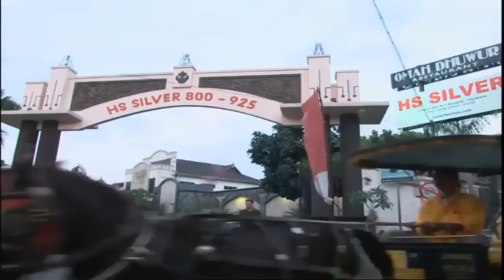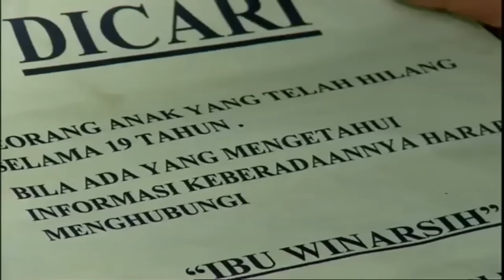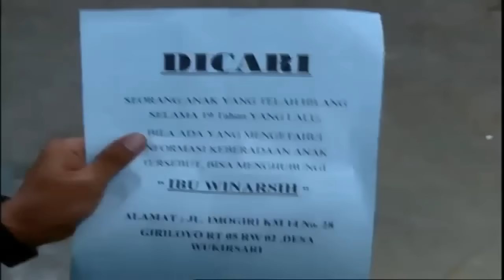Cinta FTV Terbaru 2017 ~ Jodoh Ketemu Di Taxi Vicky Nitinegoro FTV Terbaru 2017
FTV Terbaru 2017 Jodoh Ketemu Di Taxi Vicky Nitinegoro.

Terjebak Cinta Di Bali.

FTV Terbaru VICKY NITINEGORO ME AND MY MOM Prisia Nasution.

FTV Terbaru 2017- Bunga Zainal dan Vicky nitinegoro - BenciSalahCintaSalah.

FTV Terbaru 2017 Cinta Dua Bungkus Vicky Nitinegoro.